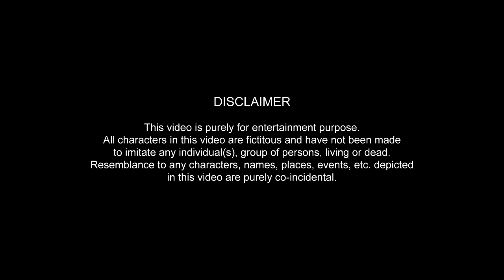S1E3-BEER OR RUM? | HALF CUTTING | COMEDY WEB SERIES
Karan has been promoted from Developer to Project Manager. Sanga demands a booze treat. He tells Karan that he wants to drink Rum but Karan loves Beer. So they mutually decide to drink whatever they want. But what happens next is surprising for both Karan and Sanga!

Cast:
Sanga- Saurabh Shukla (Samar)
Karan- Anmol Pandey

Written by:
Anurag Singh
Vikas Chaurasiya
Rohit Gaikwad
Shivam Singh

Creative Director:
Shivam Singh

Directed by:
Shivam Singh
Anurag Singh

Assistant Director:
Prasad Gurav

DOP:
Mitesh Prajapati

Editor:
Shivam Singh

Equipments:
Camera: Mitesh Prajapati
Lights and Sound: Rentobuz LLC

Location:
Bhayander (East)

We are one of the leading company in terms of print. We print on Pens, T-Shirt, Mugs, Visiting Card, ID Card, Wrist Bands, Key Chain and more. Now make your every moment a special one with Simbolo Merchandise. We are specialized manufacturer of badges. Visit the link below for samples.